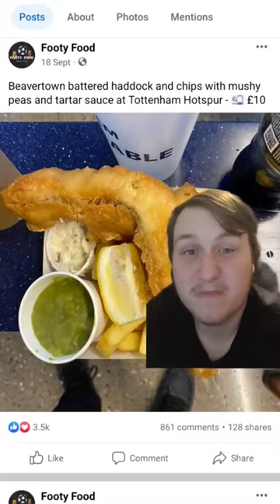Football Stadium Food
Let's look at some more Football Stadium Food.

what do you all think of these different Stadium offerings ?